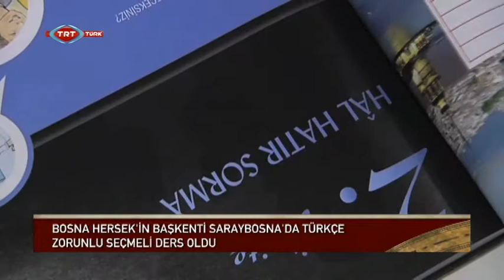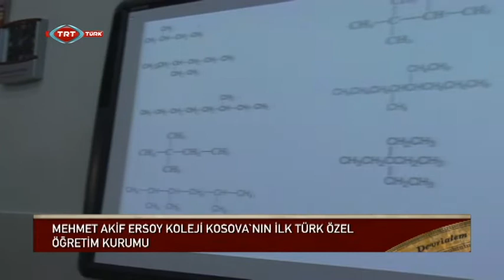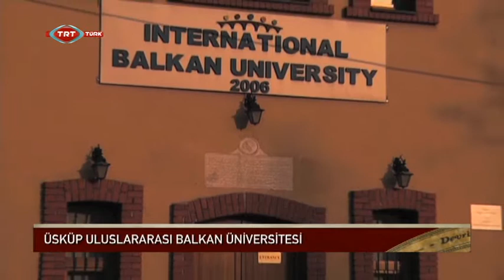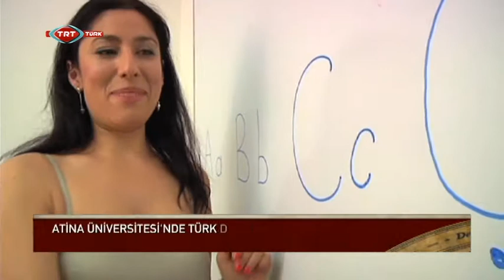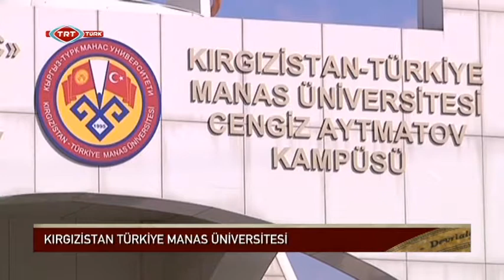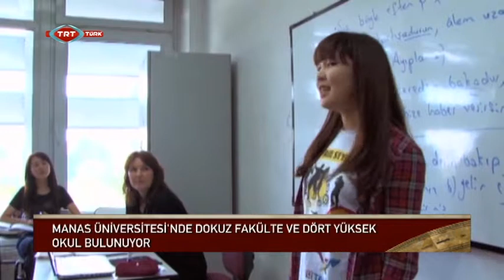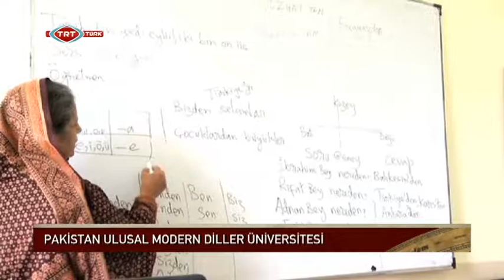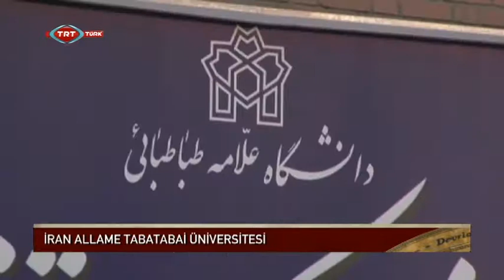Türkçe Eğitim Veren Üniversiteler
Devrialem'de özel bir bölümle karşınızdayız. Farklı ülkelerde Türkçe eğitim veren üniversiteleri ekrana getireceğiz. Erbil, Tahran, Bişkek, İslamabad, Üsküp ve Priştine haber duraklarımız olacak. Öncesinde Bosna Hersek'e...Bosna Hersek'in başkenti Saraybosna'da ilk ve orta dereceli okullarda bundan böyle Türkçe ikinci seçmeli dil olarak okutulacak.

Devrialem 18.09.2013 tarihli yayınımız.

Ceren Korkmaz'ın Sunumuyla Kültür ve Sanatta Devrialem Hafta İçi Her Gün TSİ 15.30'da TRT-Türk'te.